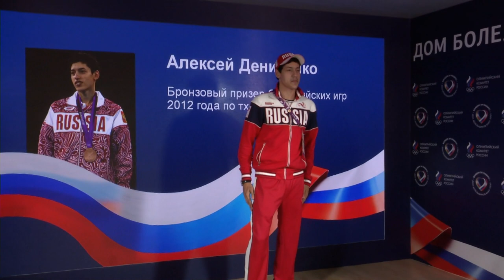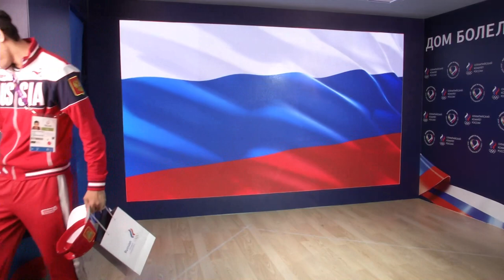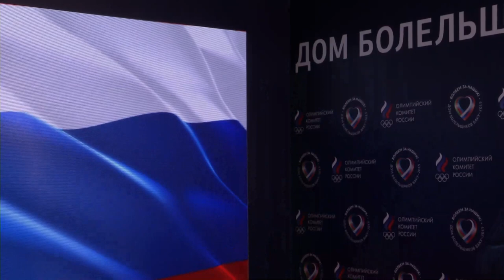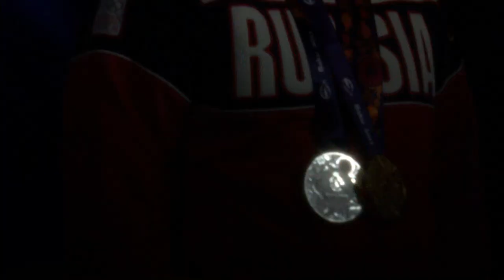Церемония чествования победителей и призеров Евроигр по тхэквондо и стендовой стрельбе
Алексей Денисенко, Елена Ткач и Алексей Алипов стали очередными посетителями Дома болельщиков России и Азербайджана, в котором в честь их побед на Евроиграх состоялась торжественная церемония